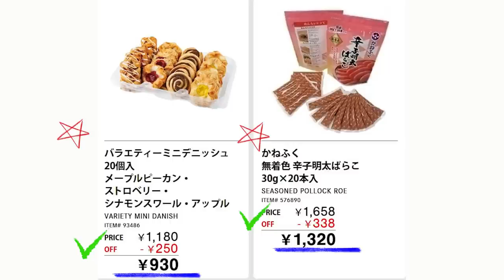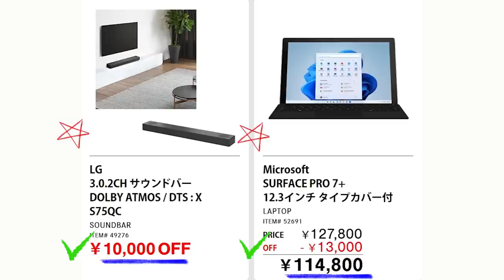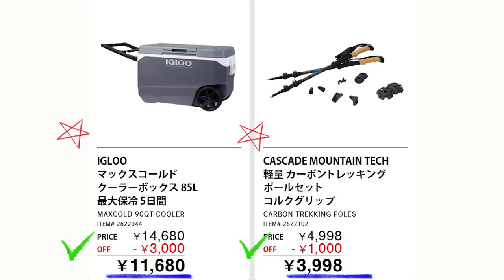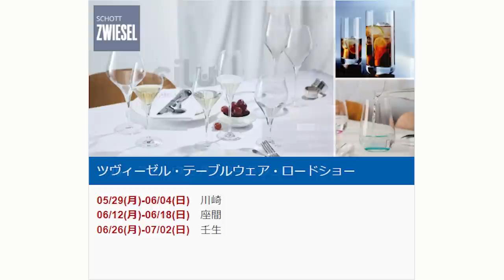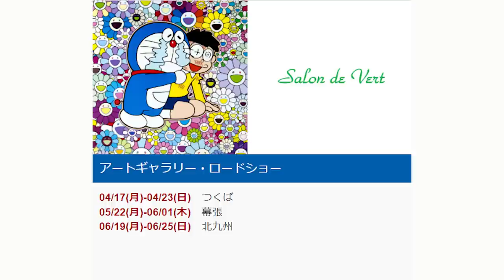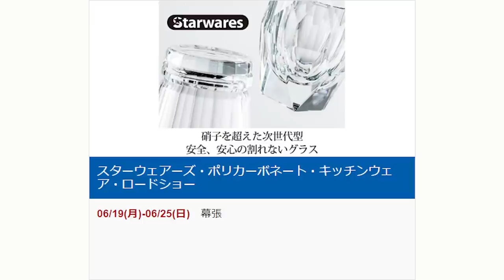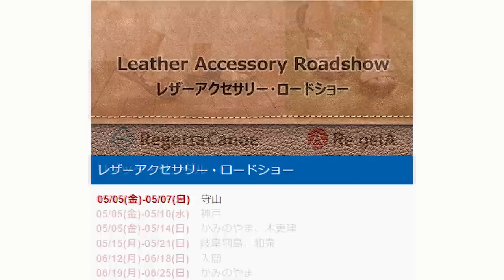【2023 04 24】コストコ magazine セール クーポン 最新 情報 【SPECIAL OFFER!】